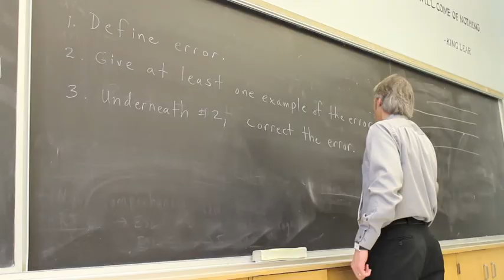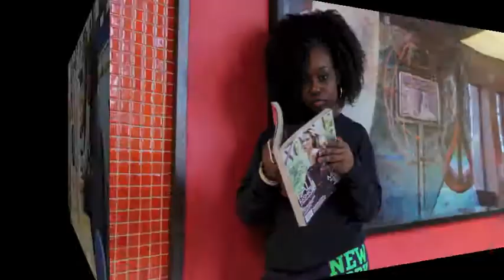Vaughan Road Academy (VRA) Film and Media Studies promo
Short promo film made in February 2013 to promote our I.B. Film and Media Studies programs. All participants signed media release forms and permission was obtained to use the soundtrack (from "Space 1999," season 1).